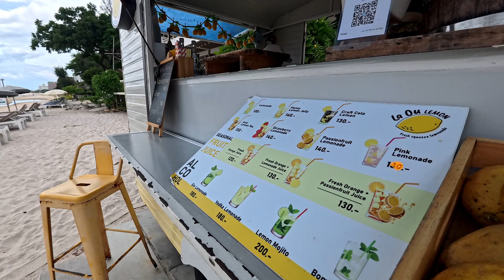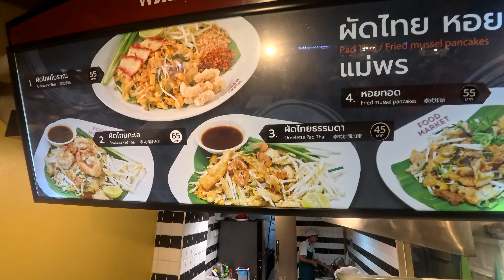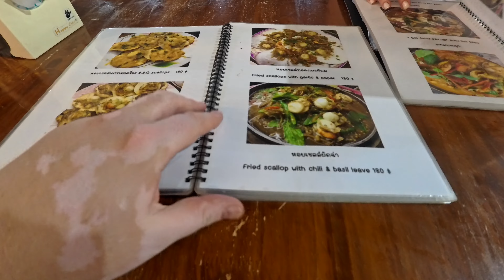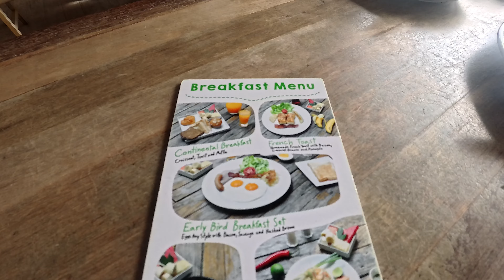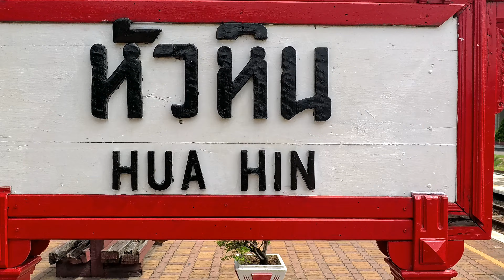Хуа Хин. Королевский курорт Тайланда. Что посмотреть за 2 дня. Хуахин Hua Hin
Путешествие по Тайланду продолжается и в этом видео мы посетим ещё не очень известный для наших туристов королевский курорт.
Тихий и уютный, пожалуй, так можно охарактеризовать один из самых старейших курортов Тайланда  город Хуа Хин, расположенный в 220 километрах к югу от Бангкока. Ещё в 1920-х годах король Рама 7-й выбрал его для своей летней резиденции и построил здесь королевский летний дворец, с тех пор это любимое место отдыха королевской семьи.
Хуахин переводится как «каменная голова», название связано с тем, что в некоторых местах на городском побережье из воды торчат камни, издалека похожие на каменные головы.
Сегодня Хуа Хин – главный курорт Таиланда, тут отдыхает элита страны. Город известен своим 5-километровым пляжем с белым песком и многочисленными полями для гольфа. Курорт подойдет для любителей спокойного уединенного отдыха, в том числе семьям с детьми. Говорят, что ночной жизни в Хуа-Хине нет, но это не точно.

Наше путешествие начинается! Отправляемся! Путешествуй!

Если ролик вам понравился ставьте лак и пишите комментарий, это помогает каналу развиваться.

Надеемся, что вам понравится!

Обязательно смотрите на канале другие наши ролики.

Службы(приложения) такси:
Bolt – Цены одни из лучших на наш взгляд. Цена сразу известна. В некоторых местах к цене прибавляется стоимость за заказ, она также известна заранее.
Grab - Цены на такси в Граб самые высокие из приложений. Цена сразу известна. Для одного человека можно вызвать мото-такси.
Indrive - Цену предлагаете вы сами. Когда вы выбираете пункт назначения, Indrive выдает рекомендованную цену поездки. Можно согласиться на неё или указать другую. Водители могут прислать предложения с ценой выше. Вы сами выбираете согласится или нет.  По ценам Indrive сравним с Bolt и дешевле.

ТАЙМКОДЫ:
0:00 Хуа Хин (Hua Hin) вступление
00:58 Выезжаем в Хуа Хин(Hua Hin)
02:36 Veranda Lodge отель заселяемся
06:20 Market Village торговый центр
07:00 Фудкорт STREET FOOD
08:16 Пляж Хуа Хин (Hua Hin) немного информации медузы
13:45 Ночной рынок
17:43 Железнодорожная станция Хуа Хин (Hua Hin) ночью
18:19 Сой Бинтабахт (Soi Bintha Baht) квартал красных фонарей
21:19 Завтрак в Veranda Lodge
22:21 Пляж Хуа Хин (Hua Hin) немного информации медузы
23:44 Гуляем по городу офис паромов Lomprayah Ломпрая
25:04 Храм Wat Ampharam(Ват Ампхарам) Wat Hua Hin(Ват Хуа Хин)
26:21 Jao Mae Tub Tim Китайский храм и набережная
27:41 Железнодорожный вокзал и станция Хуа Хин (Hua Hin) днем
29:20 Католическая церковь Терезы Saint Theresa Catholic Church
29:56 Тайский чай макашница на улице
30:36 Граффити глаза, инопланетяне стрит арт
30:59 Гора и храм обезьян Као Такиаб Wat Khao Takiab Monkey Mountain
38:26 Рыбный рынок
39:49 Выезжаем в Самуи Samui